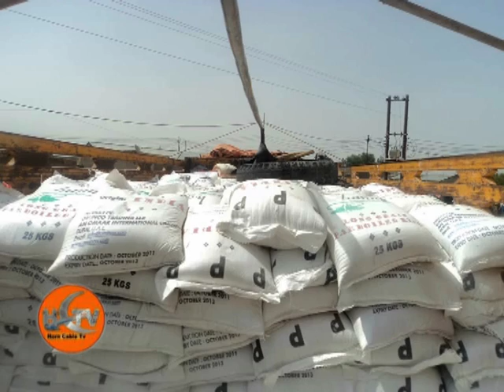War boorama Raashin Website